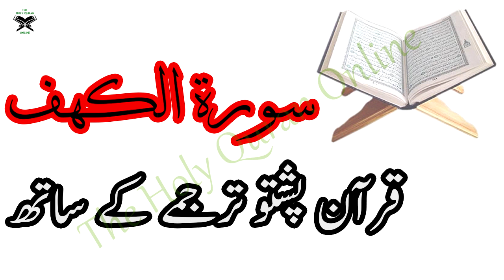018 Surah AlKahf,Holy Quran Online - Quran With Pashto Translation,Pushto Quran - Wahid Ullah Khan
"The Holy Quran With Pashto Translation,قرآن پشتو ترجمے کے ساتھ
1. Al-Fatihah (the Opening)
2. Al-Baqarah (the Cow)
3. Aali Imran (the Family of Imran)
4. An-Nisa’ (the Women)
5. Al-Ma’idah (the Table)
6. Al-An’am (the Cattle)
7. Al-A’raf (the Heights)
8. Al-Anfal (the Spoils of War)
9. At-Taubah (the Repentance)
10. Yunus (Yunus)
11. Hud (Hud)
12. Yusuf (Yusuf)
13. Ar-Ra’d (the Thunder)
14. Ibrahim (Ibrahim)
15. Al-Hijr (the Rocky Tract)
16. An-Nahl (the Bees)
17. Al-Isra’ (the Night Journey)
18. Al-Kahf (the Cave)
19. Maryam (Maryam)
20. Ta-Ha (Ta-Ha)
21. Al-Anbiya’ (the Prophets)
22. Al-Haj (the Pilgrimage)
23. Al-Mu’minun (the Believers)
24. An-Nur (the Light)
25. Al-Furqan (the Criterion)
26. Ash-Shu’ara’ (the Poets)
27. An-Naml (the Ants)
28. Al-Qasas (the Stories)
29. Al-Ankabut (the Spider)
30. Ar-Rum (the Romans)
31. Luqman (Luqman)
32. As-Sajdah (the Prostration)
33. Al-Ahzab (the Combined Forces)
34. Saba’ (the Sabeans)
35. Al-Fatir (the Originator)
36. Ya-Sin (Ya-Sin)
37. As-Saffah (Those Ranges in Ranks)
38. Sad (Sad)
39. Az-Zumar (the Groups)
40. Ghafar (the Forgiver)
41. Fusilat (Distinguished)
42. Ash-Shura (the Consultation)
43. Az-Zukhruf (the Gold)
44. Ad-Dukhan (the Smoke)
45. Al-Jathiyah (the Kneeling)
46. Al-Ahqaf (the Valley)
47. Muhammad (Muhammad)
48. Al-Fat’h (the Victory)
49. Al-Hujurat (the Dwellings)
50. Qaf (Qaf)
51. Adz-Dzariyah (the Scatterers)
52. At-Tur (the Mount)
53. An-Najm (the Star)
54. Al-Qamar (the Moon)
55. Ar-Rahman (the Most Gracious)
56. Al-Waqi’ah (the Event)
57. Al-Hadid (the Iron)
58. Al-Mujadilah (the Reasoning)
59. Al-Hashr (the Gathering)
60. Al-Mumtahanah (the Tested)
61. As-Saf (the Row)
62. Al-Jum’ah (Friday)
63. Al-Munafiqun (the Hypocrites)
64. At-Taghabun (the Loss & Gain)
65. At-Talaq (the Divorce)
66. At-Tahrim (the Prohibition)
67. Al-Mulk – (the Kingdom)
68. Al-Qalam (the Pen)
69. Al-Haqqah (the Inevitable)
70. Al-Ma’arij (the Elevated Passages)
71. Nuh (Nuh)
72. Al-Jinn (the Jinn)
73. Al-Muzammil (the Wrapped)
74. Al-Mudaththir (the Cloaked)
75. Al-Qiyamah (the Resurrection)
76. Al-Insan (the Human)
77. Al-Mursalat (Those Sent Forth)
78. An-Naba’ (the Great News)
79. An-Nazi’at (Those Who Pull Out)
80. ‘Abasa (He Frowned)
81. At-Takwir (the Overthrowing)
82. Al-Infitar (the Cleaving)
83. Al-Mutaffifin (Those Who Deal in Fraud)
84. Al-Inshiqaq (the Splitting Asunder)
85. Al-Buruj (the Stars)
86. At-Tariq (the Nightcomer)
87. Al-A’la (the Most High)
88. Al-Ghashiyah (the Overwhelming)
89. Al-Fajr (the Dawn)
90. Al-Balad (the City)
91. Ash-Shams (the Sun)
92. Al-Layl (the Night)
93. Adh-Dhuha (the Forenoon)
94. Al-Inshirah (the Opening Forth)
95. At-Tin (the Fig)
96. Al-‘Alaq (the Clot)
97. Al-Qadar (the Night of Decree)
98. Al-Bayinah (the Proof)
99. Az-Zalzalah (the Earthquake)
100. Al-‘Adiyah (the Runners)
101. Al-Qari’ah (the Striking Hour)
102. At-Takathur (the Piling Up)
103. Al-‘Asr (the Time)
104. Al-Humazah (the Slanderer)
105. Al-Fil (the Elephant)
106. Quraish (Quraish)
107. Al-Ma’un (the Assistance)
108. Al-Kauthar (the River of Abundance)
109. Al-Kafirun (the Disbelievers)
110. An-Nasr (the Help)
111. Al-Masad (the Palm Fiber)
112. Al-Ikhlas (the Sincerity)
113. Al-Falaq (the Daybreak)
114. An-Nas (Mankind)"